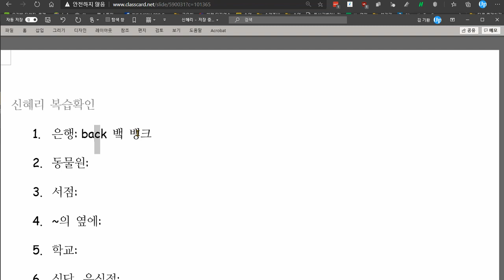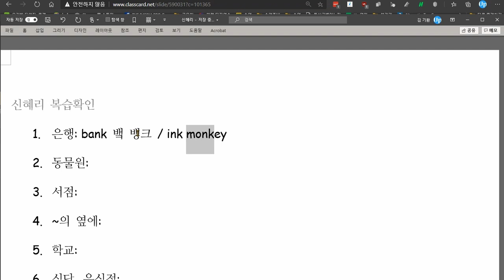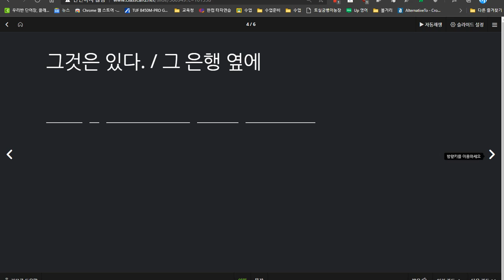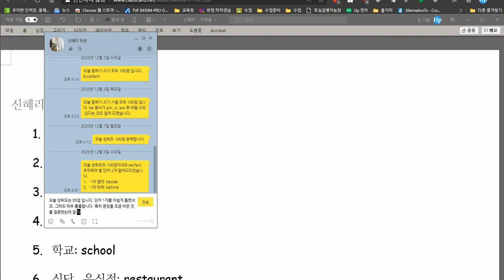신헤리 2020 12 10 칭찬 성취도 95점 응용된 문장도 정확히 잘 답해 주었습니다 코로나 기간에 진행했던 초등문법을 잘 응용하고 있습니다